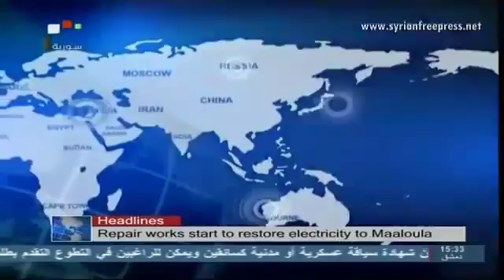Syria News 19/4/2014, Syrian Army kills mercenaries in old neighborhoods of Homs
#19_04_2014 ~ Syria News (EN) ~  Syrian Arab army advances and kills mercenaries in old neighborhoods of Homs city

Repair works start to restore electricity to Maaloula

4 citizens killed, 9 others injured in a car bomb blast in Salamiyeh city,

Stolen Archaeological finds discovered in Palmyra

Damascus Countryside governor tours several towns in al-Qalamoon

Dr. Bashar al-Jaafari: The French, British and U.S. delegations to the United Nations Security Council (UNSC) provide curtailed information and exploit the council with respect to the situation in Syria

Foreign Takfir
Al Qaeda project
Exposing Al_Qaeda
Zionist plots